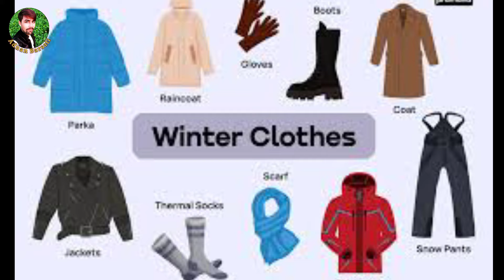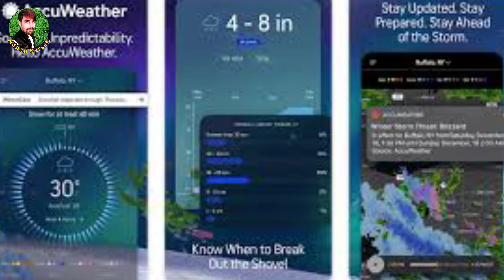Top 30 Most Running winter Business ideas | 30 High Profit Margin Business ideas | 30 Small Business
Top 30 Most Running winter Business ideas | 30 High Profit Margin Business ideas | Barsati Business ideas